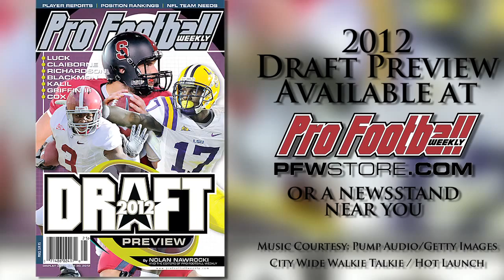Chicago Bears Draft Grade | Was Shea McClellin a smart pick?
The Chicago Bears used their first-round pick on Boise State LB Shea McClellin, who was graded that high by next to no one. Will their reach pay off?